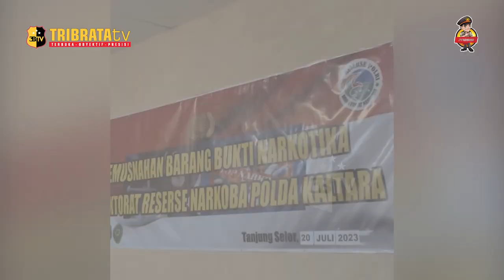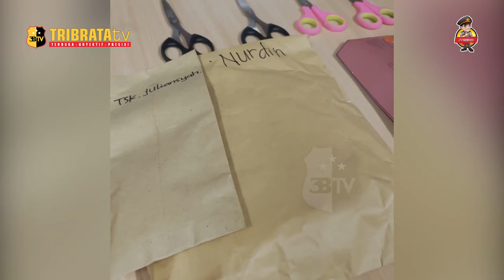POLDA KALTARA DENGAN KEJAKSAAN DAN DINKES MUSNAHKAN BARBUK NARKOTIKA SABU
Kepolisian bersama dengan Kejaksaan dan Dinas Kesehatan memusnahkan barang bukti berupa narkoba. Barang bukti tersebut berasal dari beberapa kasus yang telah terungkap, Kamis (20/07/2023)

Barang bukti tersebut di sita dari 7 kasus, dengan jumlah tersangka 11 orang. Dengan kasus pertama pada 31 Mei 2023, dengan barang bukti Narkoba jenis sabu dengan berat Bruto 285,9 gram, 9,34 gram, 5,32 gram.

Kasus Kedua pada tanggal 05 Juni 2023, dengan barang bukti Narkoba jenis sabu dengan berat Brunto 58,30 gram dan 0,19 gram.

Kasus Ketiga Juga di tanggal 13 Juni 2023, dengan barang bukti Narkoba jenis sabu dengan Berat Bruto 6,28 gram.

Kasus Keempat tanggal 18 juni 2023 dengan Barang bukti narkoba jenis Sabu dengan Berat Bruto 7,8 gram.

Masih Di tanggal yang berdekatan Kembali pada tanggal 21 Juni 2023 Di sita Narkotika jenis Sabu dengan berat Bruto 138,34 gram.

Selanjutnya Kasus keenam pada tanggal 27 Juni berhasil di aman kan narkoba jenis sabu dengan berat Bruto 35,91 10 gram.

Kasus terakhir masih di tanggal yang sama diamakan narkoba jenis sabu dengan berat Bruto 87.49 gram.